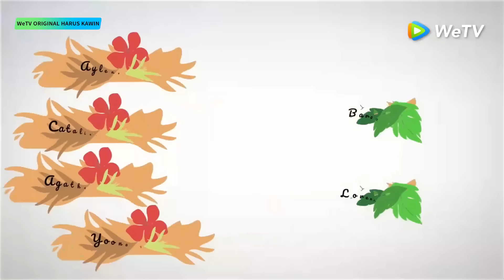WeTV Original Harus Kawin EP01A | Kevin Julio, Haico Van Der Veken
Jadwal tayang Kamis - Jumat 18.00 WIB (1 bagian/hari) | VIP 1EP lebih awal

Berkisah tentang lima sahabat yang terjebak harus kawin oleh situasi dan keluarga. Pulau Kelinci, surganya para pencari jodoh, akhirnya menjadi tujuan petualangan mereka. Namun, perjalanan mereka tidak semulus yang diharapkan ketika benih cinta antara kelima sahabat itu mulai terbuka satu per satu. Apakah mereka dapat menyelesaikan misi Harus Kawin? Atau kepergian ke Pulau Kelinci justru membongkar akar masalah yang mengacaukan misi mereka?

Pemeran: Kevin Julio, Haico Van Der Veken, Junior Roberts, Angela Gilsha, Fatih Unru, Gabriella Ekaputri, Bara Valentino

00:00 Tonton Hiburan Asia Terbaik di Aplikasi WeTV!
03:00 Download Aplikasi WeTV & Tonton Full Episodenya!